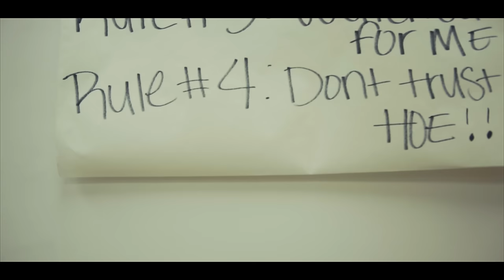Tahjae - Rules (Music Video) Shot By